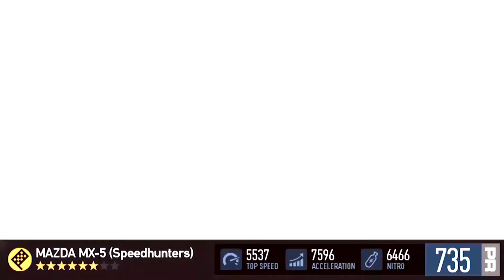NFS™ NO LIMITS Special Event "Zero to Hero" MAZDA MX 5 MIATA | FIRST & LAST RACE | WIN THE SERIES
"NEED FOR SPEED: NO LIMITS" special event for 1 week

SPECIAL EVENT DETAIL:
The 2016 Mazda MX-5 from "Zero to Hero" as the Speedhunters crew helps tune our car into the ultimate racing machine!

2016 Mazda MX-5 (Speedhunters)
Car Type: Sports

6-Star = 862
7-Star = 910
8-Star = 951

Top Stats
Speed: 7919
Acceleration: 10755
Nitro: 9337

Earnable in: Zero to Hero (7-Day Tiered Special Event)
Starting Window: March 16 00:00 UTC – March 25 00:00 UTC

Note: Players below level 20 will instead participate in the 2009 Nissan 370Z Fastlane Event.

Special events

The first time-limited special event of the game was held from October 7-12, 2015, in collaboration with American rapper Snoop Dogg. In this event, the player was given a chance to try out the Ford Shelby GT500 specially marked as "Snoop Dogg", which the player would use for the Muscle-Off street racing tournament organized by the Renegades. The event was rerun on November 2015 and November 2016.
In relation with the 2005 game Need for Speed: Most Wanted (which was a high success for EA and the Need for Speed franchise), a special event that ran between October 28 and November 2, 2015 brought the game's main antagonist, Clarence "Razor" Callahan, to Blackridge. The player was granted an opportunity to race using a specially-modified BMW M4 with a livery based on the 2005 game's BMW M3 GTR (E46). This event also introduced an undercover cop named Officer Rivera as the player's partner for the event, who knew much of Razor's past and wanted to keep him out of Blackridge. The event was rerun on March 2016 and January 2018.
The next special event, called "Xtreme Racing Championship", running between November 25-30, 2015, followed the story of the player taking part in the eponymous racing tournament. In this event, the player teamed up with professional rally driver Ken Block, and was given access to the Ford Mustang Hoonicorn to compete against Ivy's Flaming Skulls street racing crew.
To celebrate Christmas, the game held a special event running between December 22-27, 2015. In this event, dubbed "Lamborghini Accademia", the player was loaned a Lamborghini Huracán LP 610-4, and was tasked with completing a series of races under snowy condition, assisted by Bob Natale and his Little Helpers crew. The event was rerun on December 2016.
Another event, which ran between February 8-13, 2016 to celebrate the Chinese New Year, the player got a chance to try out the Jaguar F-Type. In this event, the player was introduced to Trippa and his Monkey Crew, who would accompany the player throughout the event, and an exclusive gameplay feature called "Aura".
An event, which began on June 19, 2016, gave the player a chance to own the Nissan Skyline GT-R R34 by restoring it through a series of races over the course of five days. The car will automatically be modified with a Speedhunters kit based on the Nismo Z-Tune when won, but can be made stock. The event was rerun on August 2017.
An event series called Fastlane started on July 13, 2016. The first car was the Nissan 180SX Type X, followed by the 1969 Dodge Charger R/T, later a rerun of the Jaguar F-Type event, followed by the 2006 Ford GT, the Nissan Silvia S15 and the Mitsubishi Lancer Evolution VI.
Another event ran from August 11-18, 2016, entitled Devil's Run, an event inspired by Need for Speed: The Run where the player can win the Lamborghini Diablo SV by winning a 100-car race driving it. It was rerun on November 2017.
In March 2017, a special event was launched, which featured the player teaming up with Hot Wheels designer Jun Imai to build a real-life Hot Wheels car: the Time Attaxi; followed by a Fastlane special event featuring another Hot Wheels car: Gazella GT.
In June 2017, the Devil's Run returned, with a new car to use: the Porsche 918 Spyder.
Another event, No Man's Land, ran between December 26, 2017 and January 2, 2018, where the player could own the Koenigsegg One:1. This was followed by the Blackridge Rumble event, featuring the Hennessey Venom GT, which started from January 4-9, 2018.